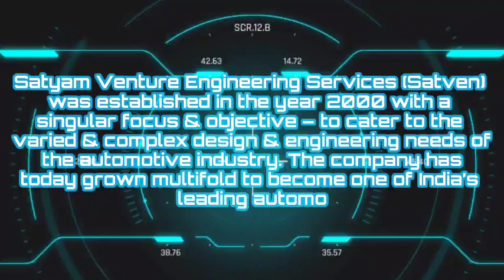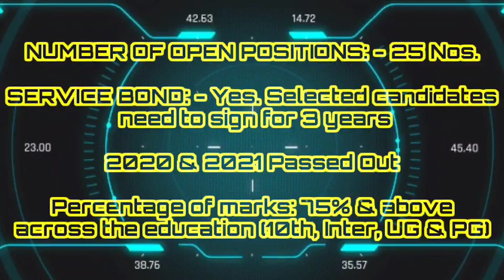SATVEN ENGINEERING REQUIREMENT FOR FRESHERS | AUTOMOTIVE INDUSTRY|PERMANENT ROLE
🏭APPLY details given in video🏭

                 🏭APPLY details in video🏭

Satyam Venture Engineering Services (Satven) was established in the year 2000 with a singular focus & objective – to cater to the varied & complex design & engineering needs of the automotive industry. The company has today grown multifold to become one of India’s leading automotive engineering bureaus. Skilled human resources, consistent quality, broad knowledge base, strategic partner alliances, domain & subject matter expertise and strong customer relationships have been continuously propelling Satven’s growth into higher orbits.